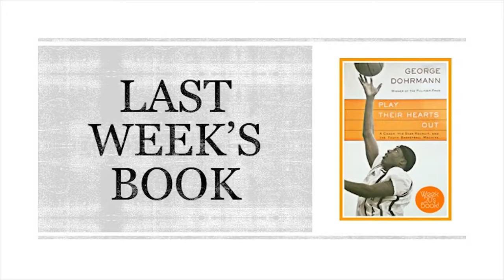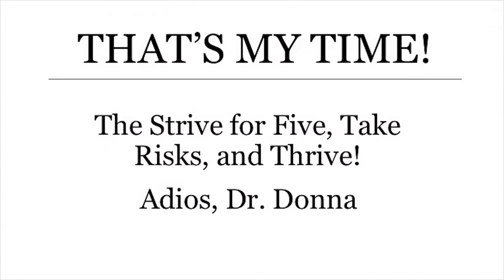Five Week21 ~ Play Their Hearts Out Book Review ~ Dr. Donna Thomas-Rodgers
In this week’s Five Dr. Donna is discussing what can be gathered from ‘Play Their Hearts Out.’

Week 21 Book:
Corporate Executions By: Alan Downs

Week 20 Book:
Play Their Hearts Out By: George Dohrmann

Credits:

Executive Producer: Dr. Donna Thomas-Rodgers
Created by: Dr. Donna Thomas–Rodgers
Production: Glowing Productions
Graphics: Glowing Productions
Music Produced By: Detroit Red
Genre: Red Symphony
Styling: D. Howard